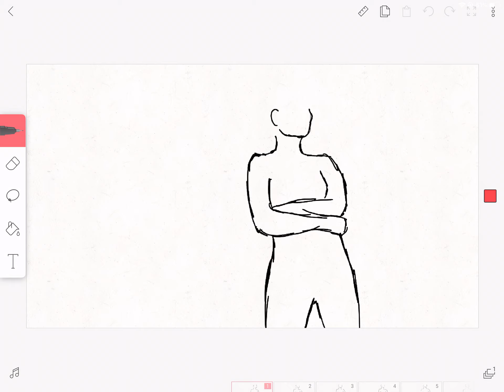Animation stage 2 (Cleanup and basic shape)